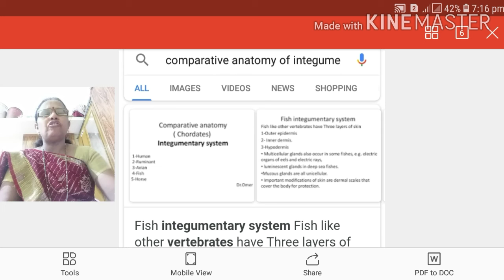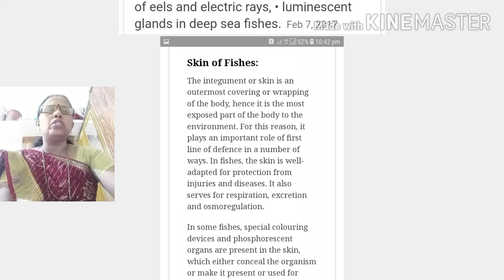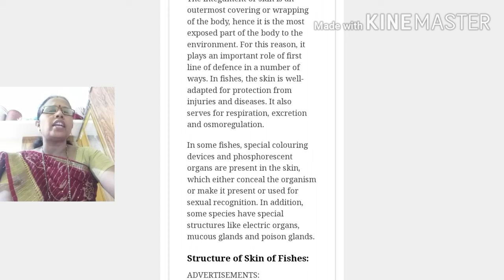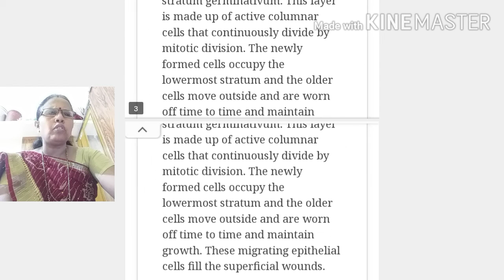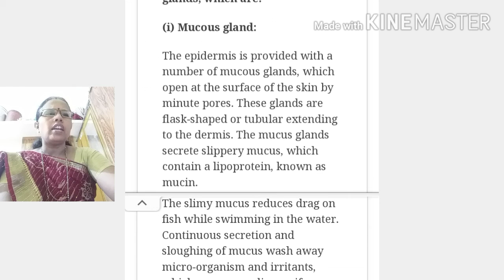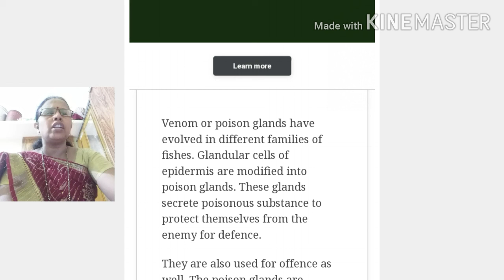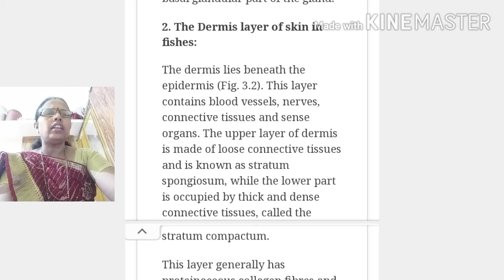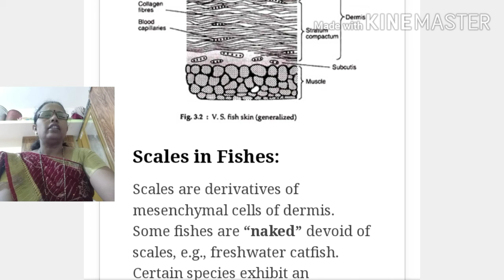Dr.Thorat.mandakini.manohar sanjeevani mahavidyalaya, chapoli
Class: Bsc.sy
Subject: zoology
Semester:lll
Name of the paper: Comparative anatomy and Physiology
Paper no.Vll
Unit no.: l

1. Comparative anatomy of vertebrate
A) Integument of fish ( skin )